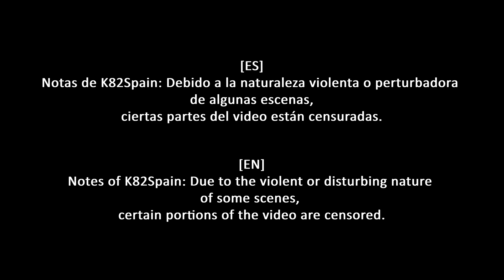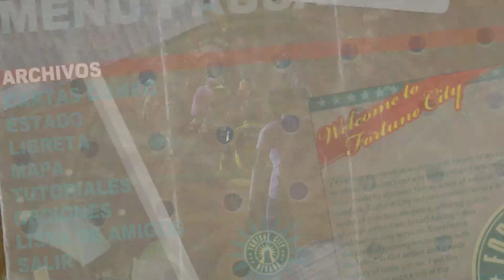DEAD RISING™ 2 (2016) - Cap 7 - Caso 4-1 - La fuente (Gameplay sin comentarios) (by K82Spain)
Bienvenidos una vez más al canal, y bienvenidos a DEAD RISING™ 2. Juego que salió de la mano de Blue Castle Games en 2010 para Ps3 / Xbox 360 y posteriormente en Pc, desarrollado por figuras tan conocidas como Kenji Inafune (el padre de Megaman). Versión del juego de 2016 para PS4, grabado con capturadora (ElGato HD60) desde PS5.
El juego nos sitúa varios años después de los sucedido en la pequeña localidad de Willamette. Estamos en Fortune City, una ciudad creada de los cimientos de Las Vegas, después de que una epidemia zombi arrasara con ella. Las epidemias de zombis, aunque controladas se siguen dando por el país. Pero todo aquel que sea mordido por un zombi, puede evitar su transformación durante 24 horas, gracias a un medicamento llamado ZOMBREX.
En este contexto, encarnamos a Chuck Greene, un ex-piloto y estrella del motocross, que sobrevivió junto con su hija pequeña Katie al brote de Las Vegas. Katie padece la condición de infectada y necesita ZOMBREX cada 24 horas para poder seguir siendo humana. A Chuck no le queda otra opción que participar en un sangriento espectáculo de lucha contra zombis, en el que el país tiene puesto los ojos, llamada Terror is Reality (TIR), en el que los premios por participar son lo suficientemente elevados para pagar los caros tratamientos de ZOMBREX.
Chuck está entre la espada y la pared, pero hará lo que sea por salvar a su hija. Después de una actuación en terrible show, estalla una nueva epidemia zombi en la ciudad... Sin mucho tiempo y a duras penas, Chuck y su hija logran entrar en el refugio anti-zombis. Unos pocos supervivientes se agrupan en su interior, pero Chuck tiene que volver a salir, para poder encontrar la medicina de su hija, mientras crecen las sospechas creadas por una falsa acusación contra él, de ser el responsable de este nuevo brote...

Juego de acción y terror en tercera persona casi sin filtros, con un humor que a veces roza entre lo absurdo y lo estúpido, que se toma muy poco en serio a sí mismo, frente a otra obras del estudio japonés con Resident Evil, y que está hecho únicamente para hacer reír y disfrutar jugándolo incluso dentro del genero del terror de supervivencia.
A parte de los zombis, en el juego también no encontraremos a los psicópatas, personas que han enloquecido por la situación y se muestran hostiles contra cualquiera, priorizando sus rutinas o lugares favoritos.. incluso sus trabajos...
El jugador, cuenta con un límite de 72 horas para completar la aventura, que no son 72 horas reales, pero esa mecánica de límite de tiempo, fue un soplo de aire fresco en los videojuegos de ese género.
Además de explorar y de completar los objetivos principales, tendrás la oportunidad de ayuda a supervivientes que se han quedado atrapados, rescatándolos y guiándolos a un lugar seguro, mientras utilizas casi todo lo que tienes a tu alcance para hacer frente a cualquier enemigo.

Nota: No uso Facebook (META) de momento.